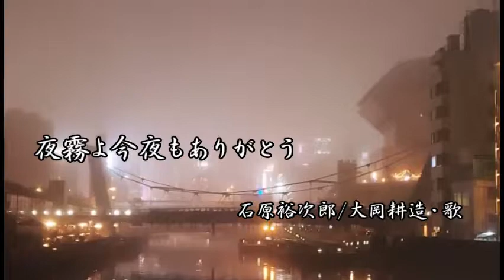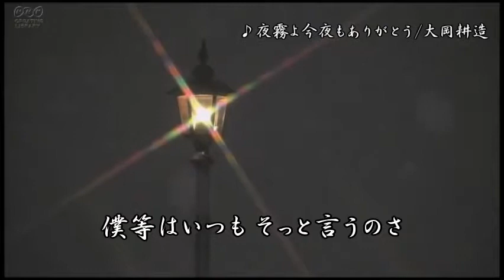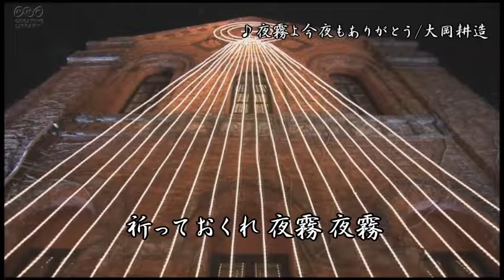夜霧よ今夜もありがとう/石原裕次郎 カバー・大岡耕造